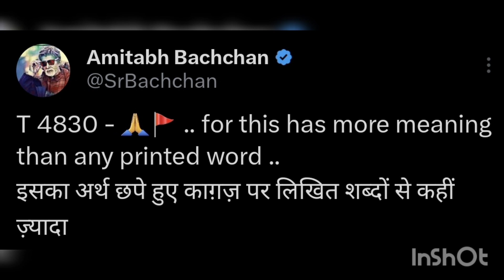Aishwarya पर उंगली उठाने वालों पर भड़के Amitabh Bachchan, Amitabh slams Abdul Razzaq for Aishwarya